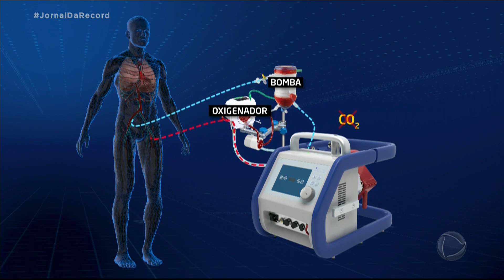Brasileiro em estágio grave da Covid-19 se cura após tratamento inovador nos EUA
Um empresário carioca foi salvo por um tratamento especial nos Estados Unidos com um equipamento que simula um pulmão artificial. Ele estava internado há 15 dias, e chegou a ficar em coma.